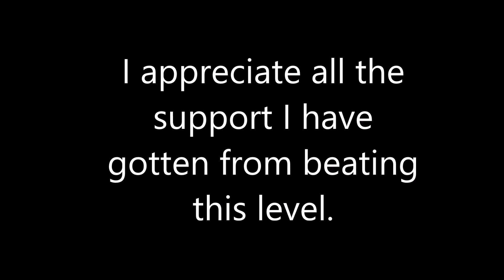[FIRST VICTOR] Artificial Ascent 100% by ViPriN & More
I have done it. Thank you to all the people who came to the stream and supported me. I never would have thought I would have this many people come to me to cheer me on. Sincerely, thank you to everyone who kept me going.